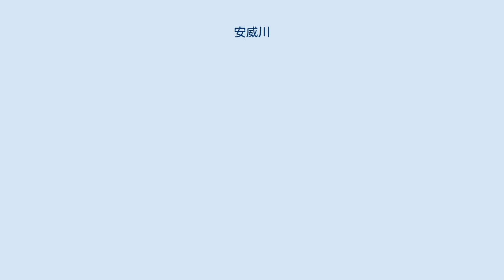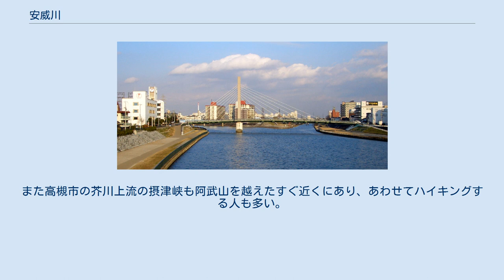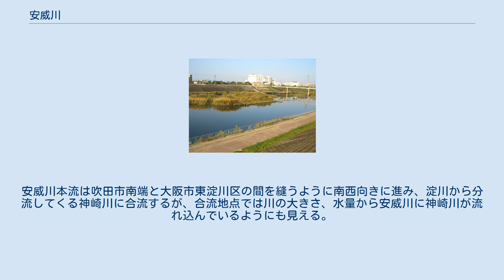安威川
安威川（あいがわ）は、大阪府の北摂地域を流れる淀川水系の一級河川。
昔から治水が大きな課題であった。
 京都府亀岡市の竜ヶ尾山を水源とし、吹田市南高浜／大阪市東淀川区相川で神崎川に合流する。
上流は東掛川。
 大阪府の北摂地域最大の川で、茨木市、摂津市、吹田市、大阪市東淀川区を流れる。
 行政上の一級河川としては、高槻市を流れる二料谷川を含む。
 茨木市の山間部を流れる上流部は、奇石や滝などがつながる風光明媚な場所で、竜仙峡と呼ばれる。
東海自然歩道などが整備され、夏は釣りやハイキング、キャンプで賑わい、秋には見事な紅葉を見ることが出来る。
安威川の滝では「龍仙の滝」がある。
また高槻市の芥川上流の摂津峡も阿武山を越えたすぐ近くにあり、あわせてハイキングする人も多い。
 大阪府は、安威川上流の茨木市生保（しょうぼ）に治水と水道用水確保を目的として「安威川ダム」を建設中である。
 安威川と神崎川の合流点。
左が安威川、右が神崎川で、手前に流れていく。
高浜橋上から撮影 亀岡市内の源流から南下して茨木市に入り、茨木市を北から南に縦断する。
茨木市内には、川の名前の元になった安威（藍）という地名がある。
 茨木市の南、摂津市に入る辺りで流れは南西向きに変わる。
摂津市内からは南側に番田井路が平行して流れる。
元々はこちらの番田井路が安威川の本流であって、現在の安威川の流れの方が支流だった。
元々の本流であった番田井路には、神崎川からの逆流を防止する番田堰が現在も設置されている。
安威川本流は吹田市南端と大阪市東淀川区の間を縫うように南西向きに進み、淀川から分流してくる神崎川に合流するが、合流地点では川の大きさ、水量から安威川に神崎川が流れ込んでいるようにも見える。
 神安土地改良区（しんあんとちかいりょうく）は、神崎川と安威川流域の治水と利水を行う。
茨木市に本部がある。
 神安という名前は、神崎川の「神」と、安威川の「安」に由来している。
 この神安土地改良区は、100年以上の歴史がある。